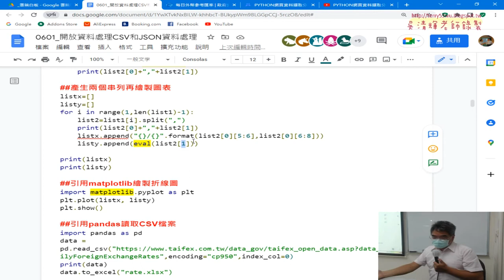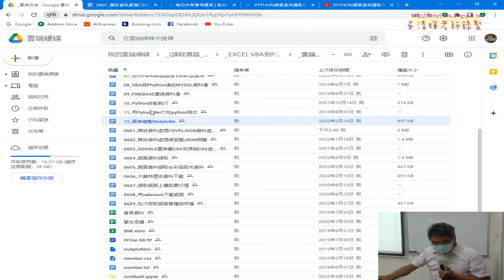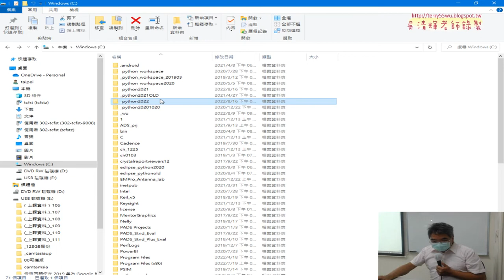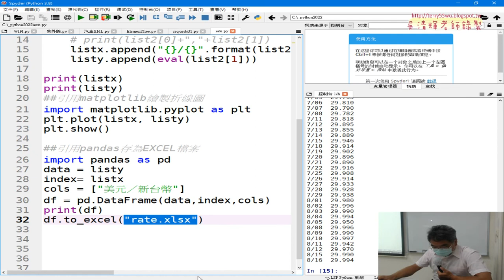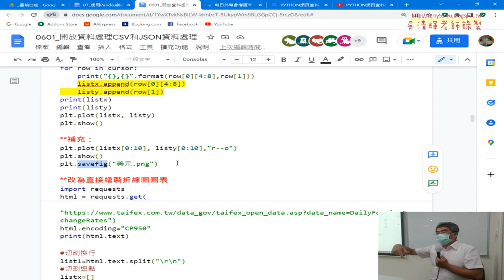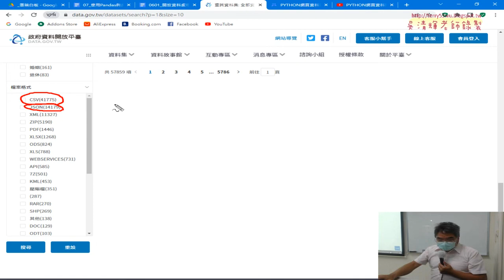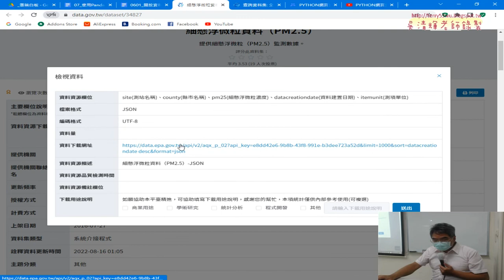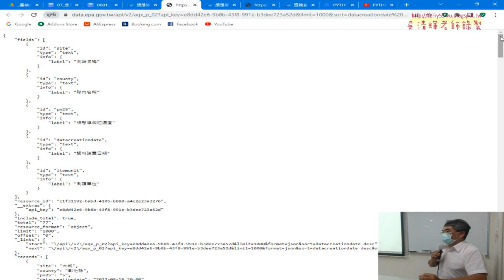04 引用pandas存為EXCEL檔案與JSON格式處理